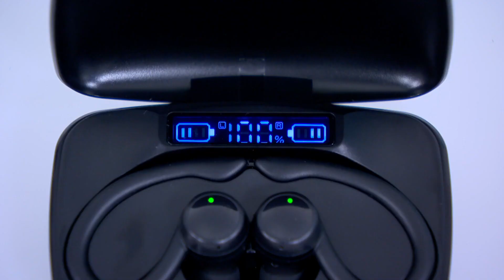Perfect Fit Wireless Bluetooth Earpods with Inbuilt Powerbank And Screen (CODE 12378)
Highlights:
Bluetooth connectivity
Audible pairing beep
Auto reconnect
Hassle free experience
Earpods can charge 10 times from case

Features:
Material: ABS Plastic
Connectivity: Bluetooth
Bluetooth Version: 5.1
Compatible With: Android & iOS
Transmission Distance: 10m
Working Temperature: 10-55 Degree C
Controls: touch press song pause/play & answer/reject call
Charging Time: 2-3 hrs
Backup Time: upto 3 hrs, earpods can be charged 10 times
Input Voltage: DC 5V
Colour: Black

Package Contents:
1 x Pair of Earpods
1 x Charging Case
1 x Cable
1 x Manual